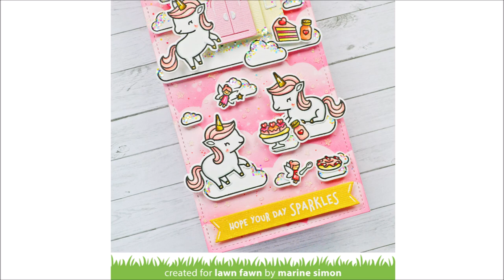🦄 LAWN FAWN || A Sparkly Slimline Card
• Misc.

• OTHER SUPPLIES:
- Spectrum Noir markers
- Oxide inks: spun sugar, worn lipstick, festive berries
- Sugar glitter paster by BoBunny
- Sakura white gel pen
- 80lb Neenah solar white cardstock